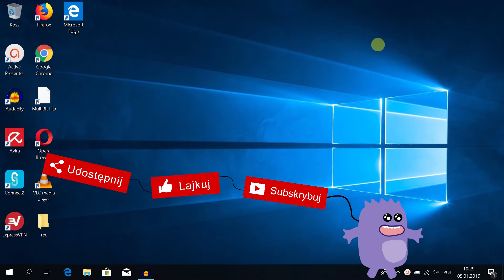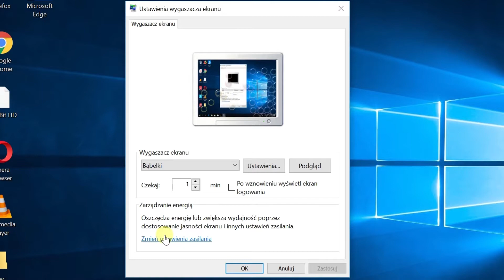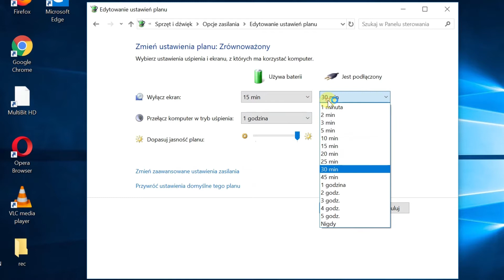Jak zmienić czas wygaszania ekranu w Windows 10?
W dzisiejszym odcinku: Jak zmienić czas wygaszania ekranu w Windows 10? Jak wyłaczyć ekran w laptopie?